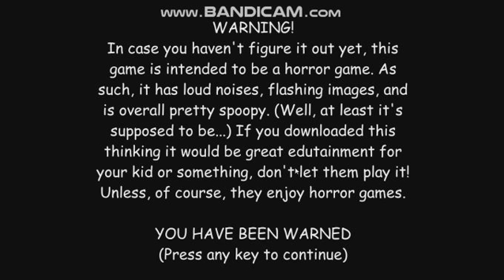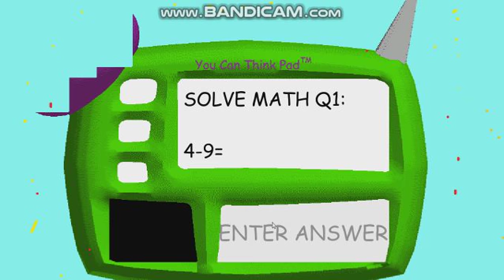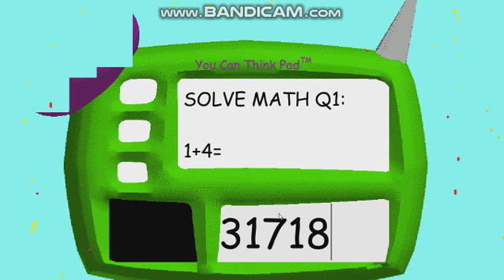Baldi's Modded Basics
Old Version Of Baldis Basics